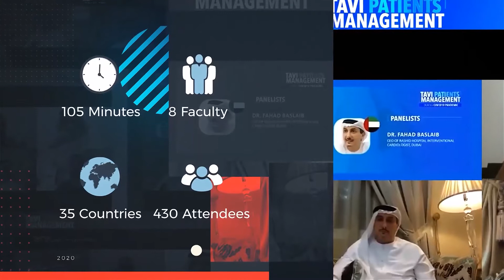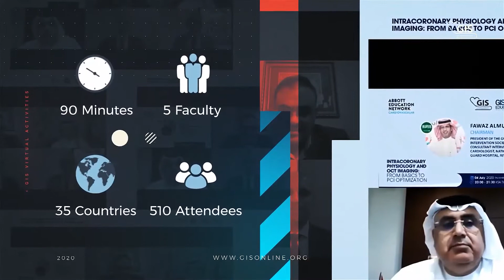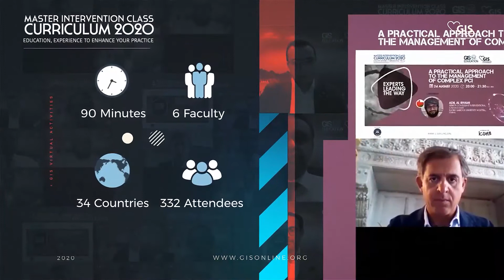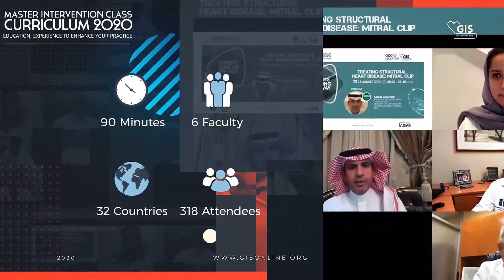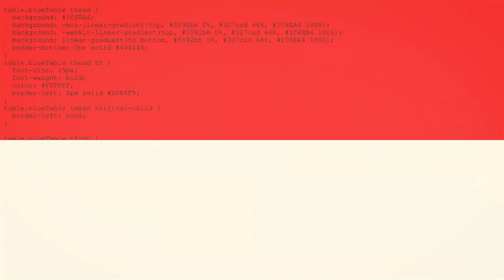01 Opening Session Prof Fawaz Almutairi